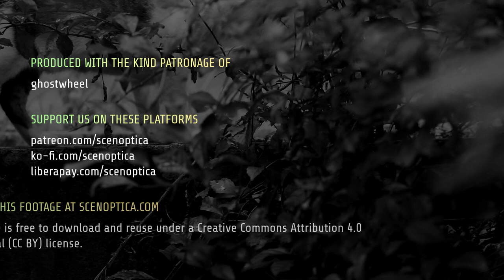Footage: A Cat Through Vegetation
The last piece of footage from 'The Cats of the Faculty of Biology' to feature this particular cat is a simple shot of vegetation with her walking past, seemingly unaware of me, as the camera focuses on her. Despite the unseemly dead pixels, I like this shot overall, and the density it gives to the setting, which is an otherwise empty road.